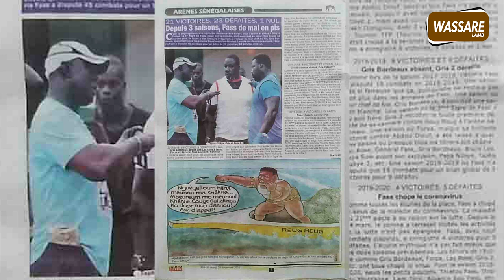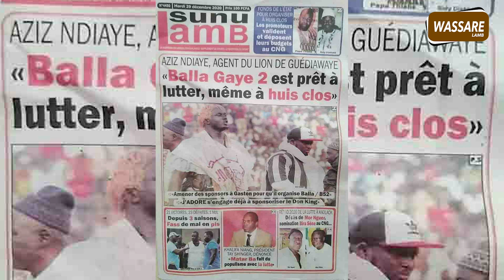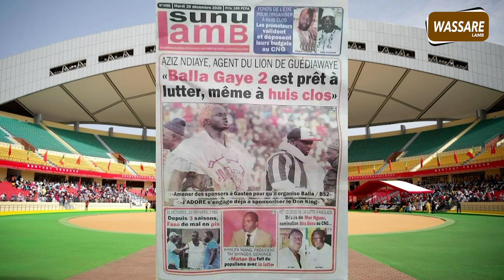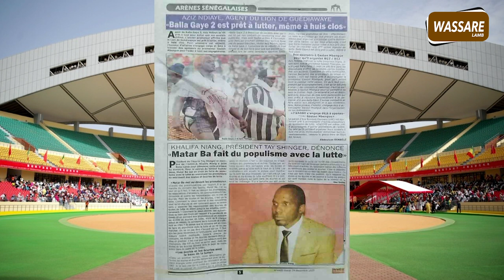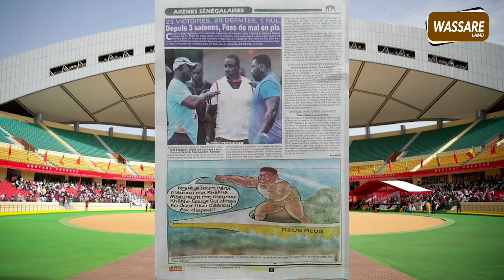Balla Gaye 2 prêt à lutter, renvoi des responsables des écuries... | Xibaru Lamb j du 29 dec 2020